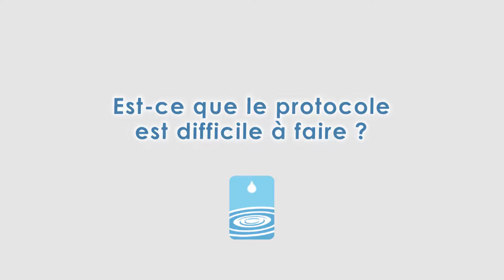Témoignage déprogrammation rapide, intolérance ou sensibilité au Gluten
Enfin une solution durable contre les sensibilités et intolérances.
⇩⇩⇩ DÉROULER LA BARRE POUR PLUS D'INFOS ⇩⇩⇩

Lumen Care Laboratory est un laboratoire français qui a mis au point une méthode de traitement rapide et définitif pour toute forme d’allergie, d’intolérance ou de sensibilité à l’origine de la plupart des symptômes chroniques.
Reposant sur la mémoire de l’eau, cette méthode s’est inspirée de techniques éprouvées comme NAET, la radionique, la kinésiologie et l’homéopathie.

À **NOTER**

Les soins par capsules de Réinformation Vibratoire ne revendiquent aucune allégation médicale. Ils sont des compléments vibratoires et leur utilisation ne saurait, en aucun cas, se substituer à un traitement médical ou à un régime spécifique que seul votre médecin est habilité à prescrire ou à interrompre. Le traitement des allergies constitue une pratique médicale réservée uniquement aux médecins et allergologues.